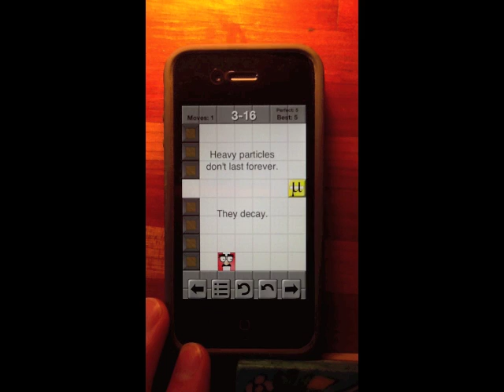Agent Higgs Trailer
Coming out on iPhone: Agent Higgs!

The whole world is searching for the Higgs particle.  Turns out, he doesn't want to be found.  Now Agent Higgs needs your help - solve the particle physics puzzles to hide him from the scientists.

Game developed by TestTubeGames (aka Andy, the same guy who brought you Velocity Raptor, a game in 2+1 dimensions)